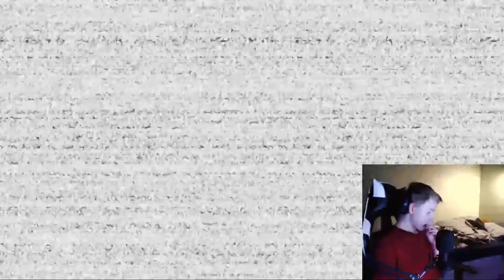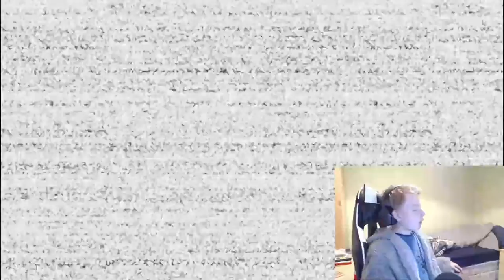JUMPSCARED | Five Nights At Freddy's: Help Wanted - Part 2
The most I've ever been jumpscared... enjoy!

I create all my videos by myself and I DO NOT steal or use other peoples content